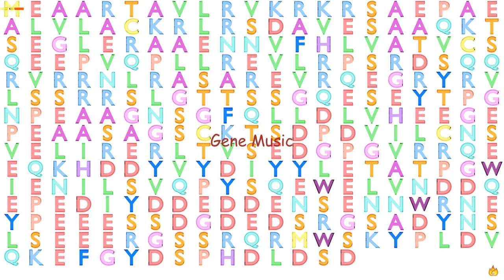Gene Music using Protein Sequence of SLC7A6OS "SOLUTE CARRIER FAMILY 7, MEMBER 6 OPPOSITE STRAND"